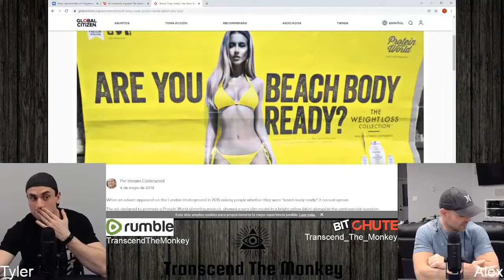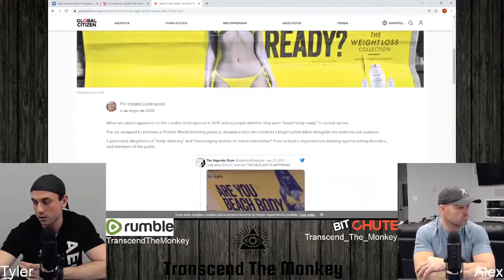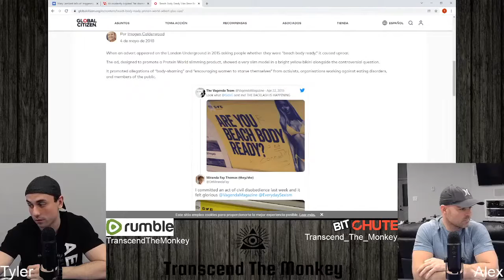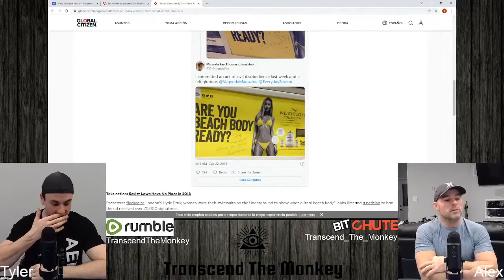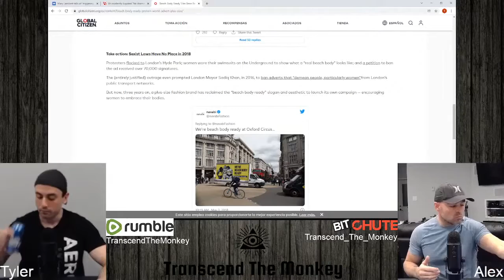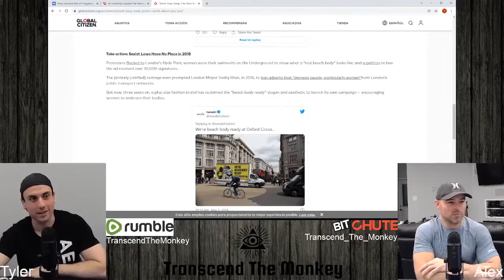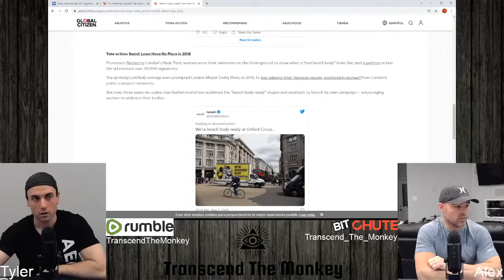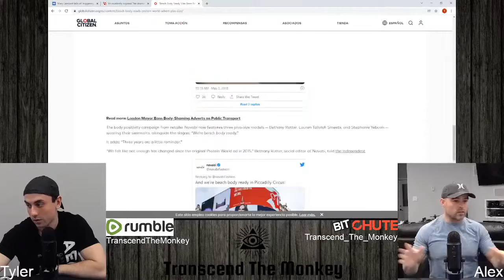The Body Positivity Movement Has Been Too Extreme For a While Now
Clip from the Transcend The Monkey Podcast, Join us live every week on Youtube and/or check us out at any of the platforms below